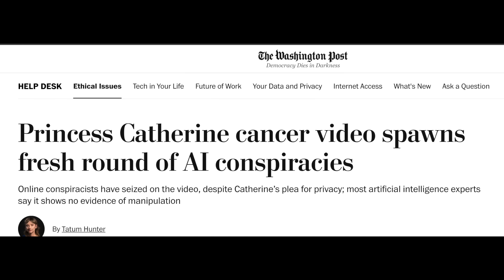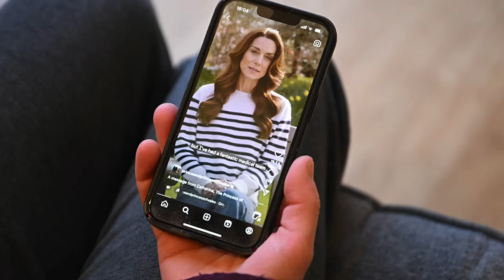KATE MIDDLETON HIT WITH FRESH ALLEGATIONS - WASHINGTON POST REPORT - THE PLOT THICKENS....